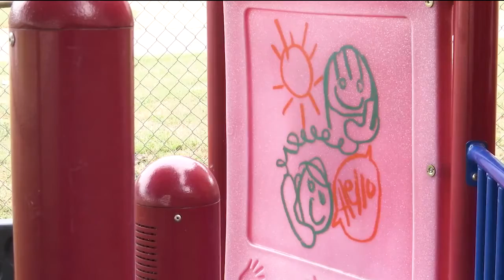Child care centers get huge boost to cover pandemic setbacks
Child care centers across Kansas are getting thousands of dollars to help keep up with business during the pandemic.